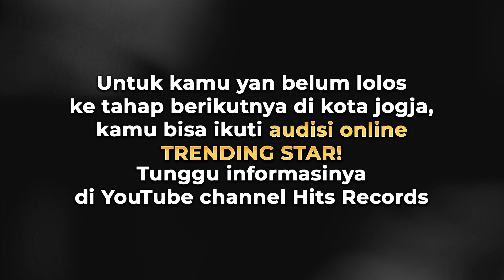Top 50 Peserta Audisi TRENDINGSTAR di Jogja starhits.id/trendingstar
Selamat untuk kamu yang lolos ke top 50 peserta audisi Trending Star, ya! Siapkan performa terbaikmu pada tanggal 25 Juni 2023 untuk Live Audition dan bertemu dengan 3 Top Juri  yang ahli di bidang Musik! Ada local musician Tami Aulian, Brian Prasetyoadi, serta seorang Media Music Director Bonny Prasetya.

✨ Informasi lebih lanjut dapat di-cek di Official Website Starhits.id/trendingstar

Trending Star, The Search For The Next Star ✨